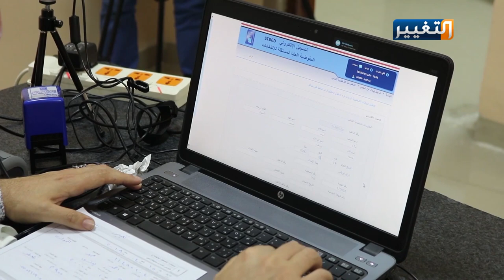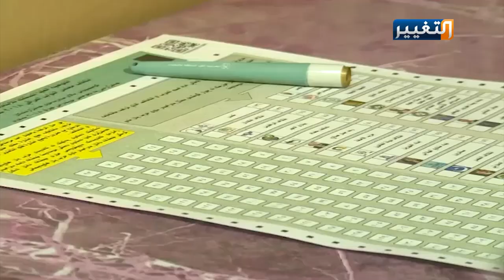لماذا أجل البرلمان العراقي التصويت على قانون الانتخابات الجديد؟ | تقرير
خلافات كبيرة بين الكتل السياسية، أرجأت التصويت على قانون الانتخابات بسبب اعتراض الكتل على بعض فقراته، وخاصة تلك التي تحدد طبيعة النظام الانتخابي للمرحلة المقبلة.